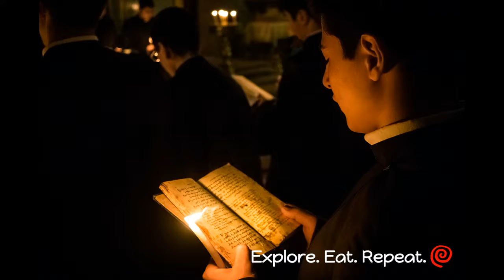Church of the Holy Sepulchre